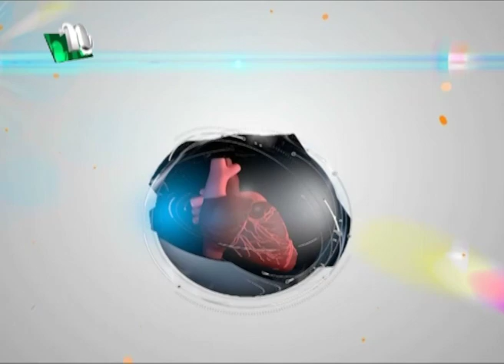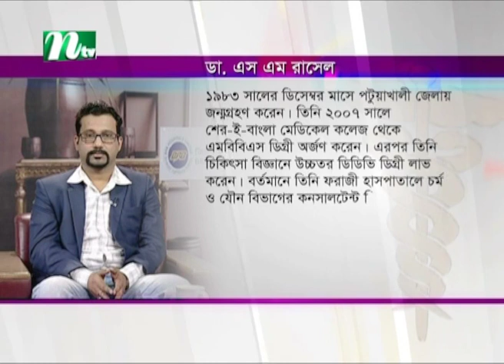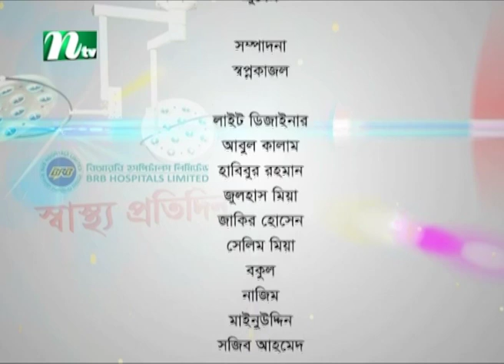ব্রণ কেন হয় এবং তার প্রতিকার | ডা. এস এম রাসেলের পরামর্শ | স্বাস্থ্য প্রতিদিন ৩৬৯৫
Shastho Protidin | স্বাস্থ্য প্রতিদিন | EP 3695